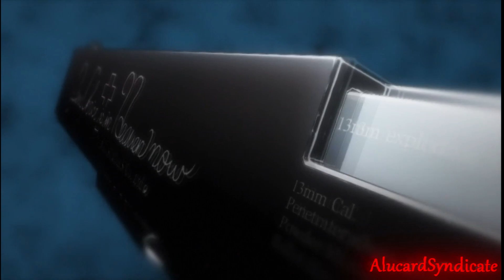AMV Hellsing - Teeth